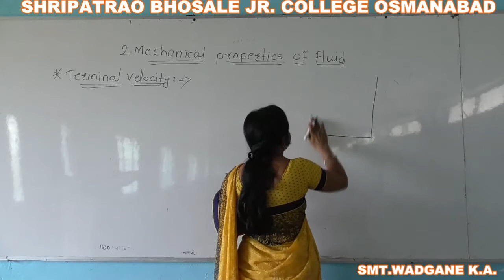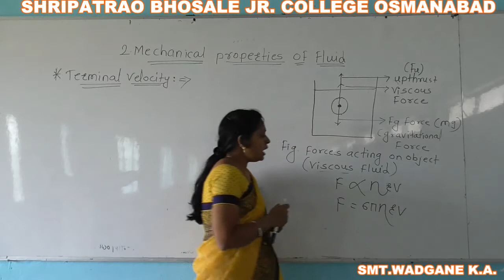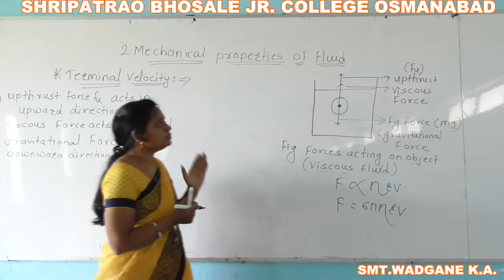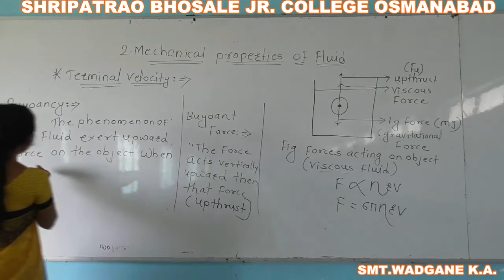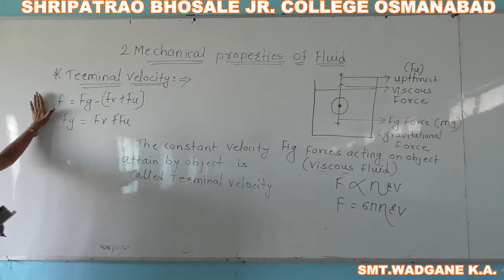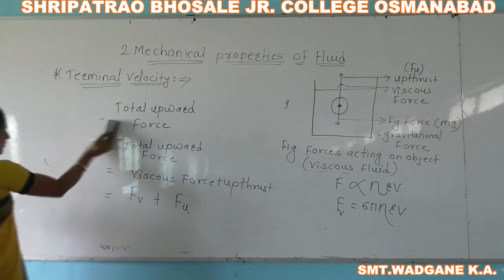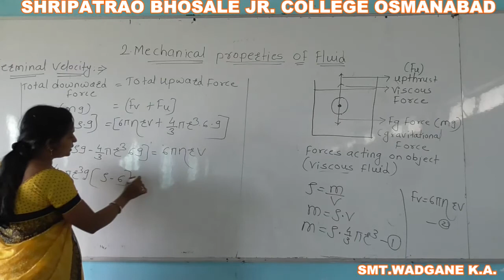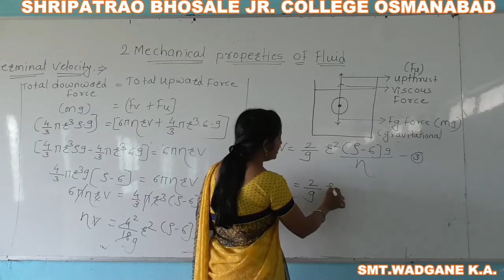Terminal Velocity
Smt. Wadgane K.A.
12th Science
Physics